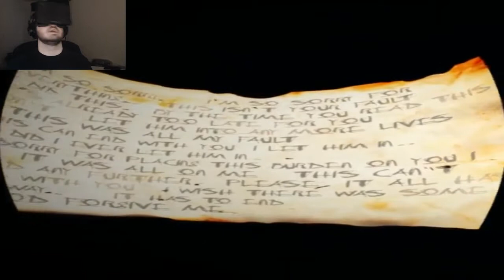Slender: The Arrival on Oculus! - HE'S BACK!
Slender Arrival on Oculus! HE'S BACK!
We've made our away out of the factory and have now found ourselves in a very familiar place... and it's more diabolical than ever!